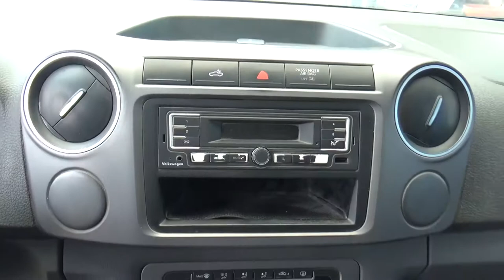Volkswagen / Amarok / 2016 - GA011030